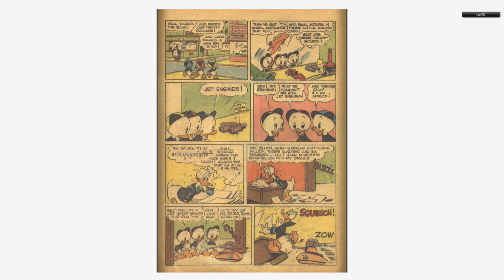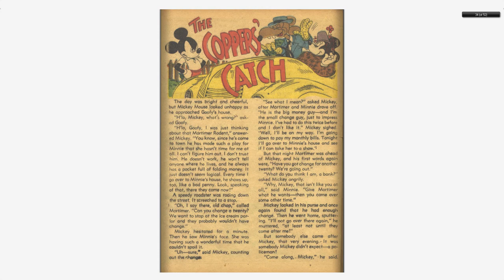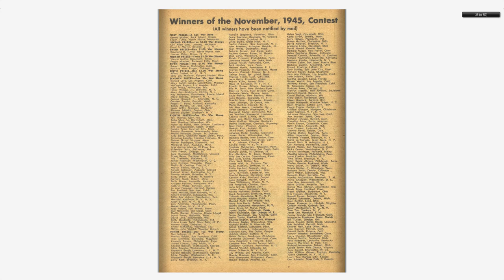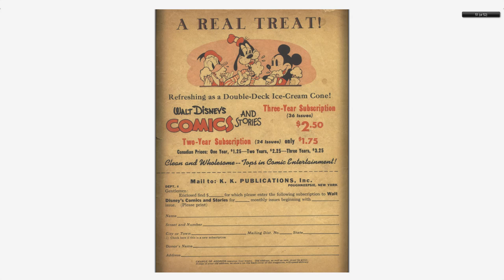Walt Disney's Comics And Stories 067 Dell